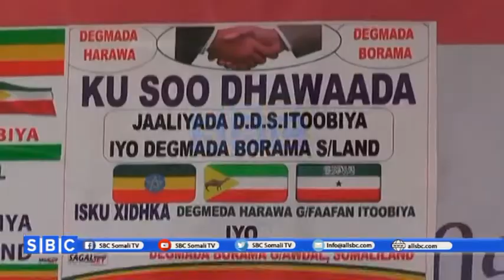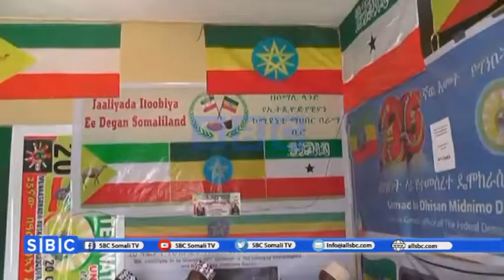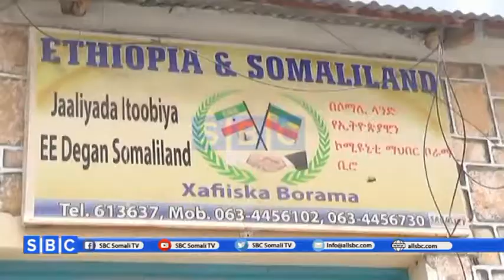JALIYADA DDSI EE GOBOLKA AWDAL OO KA HADLAY KULAN AY MADAXWAYANAH DDSI LA YEESHEN